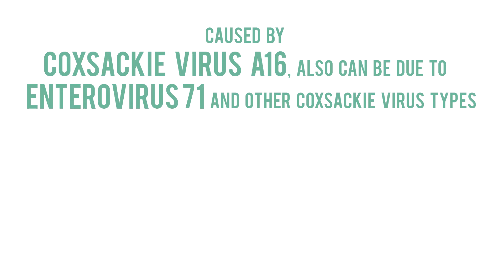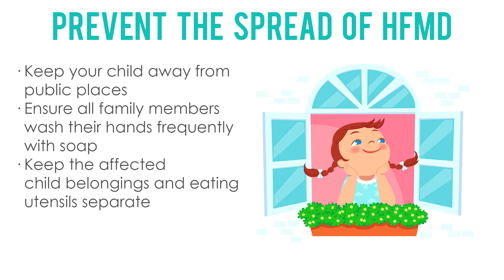Hand, Foot & Mouth Disease: WHAT YOU SHOULD KNOW | KPJ Ipoh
Hand, foot & mouth disease is a highly contagious caused by coxsackie virus a16, also can be due to enterovirus 71 and other coxsackie virus types and spread through contact with saliva, nasal discharge, or the fluid from the blisters of an infected person.